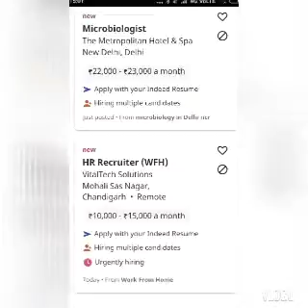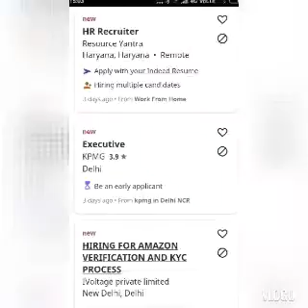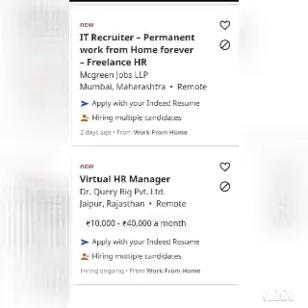Job openings on indeed.com